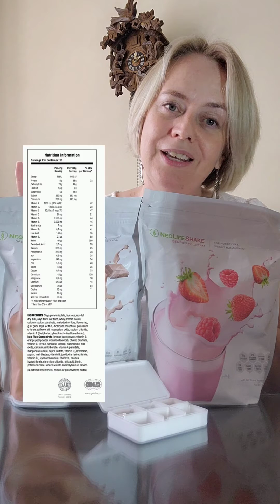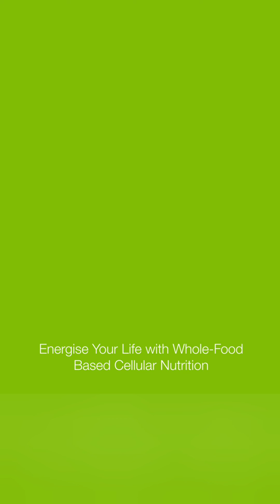Get Good Protein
Why is Neolifeshake THE BEST protein shake on the market?

* Protogard Process - which improves digestibility, protecting your kidneys and liver.
* No artificial anything - sweeteners, colours, preservatives
* No GMOs
* No High Fructose Corn Syrup
* No Gluten
* No Cholesterol
* No Saturated Fats
* No Hydrogenated Fats

Independent Distributor